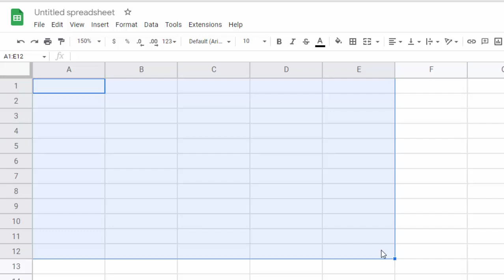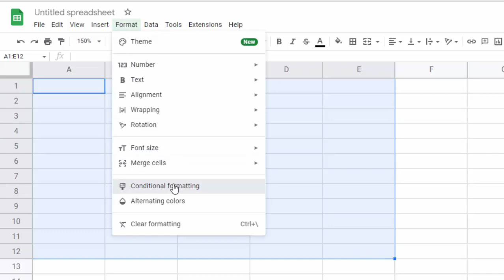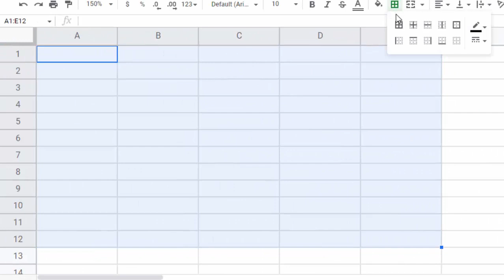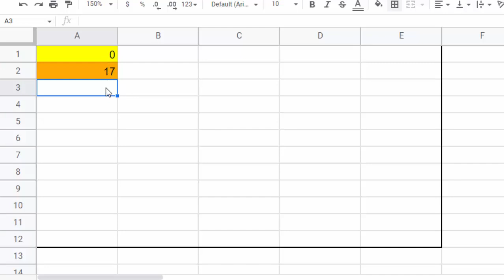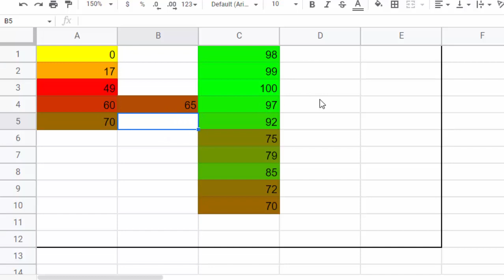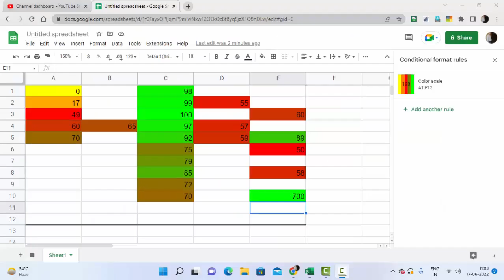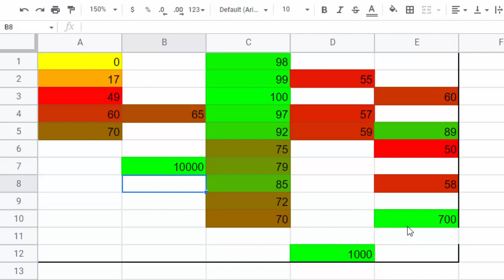Color Scale in Conditional formatting Amazing in Google sheet@COMPUTEREXCELSOLUTION